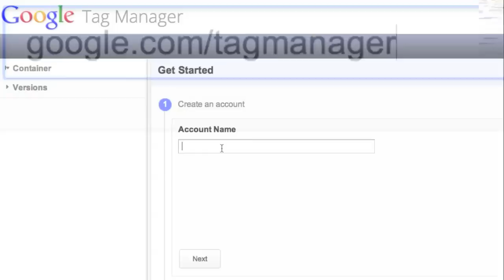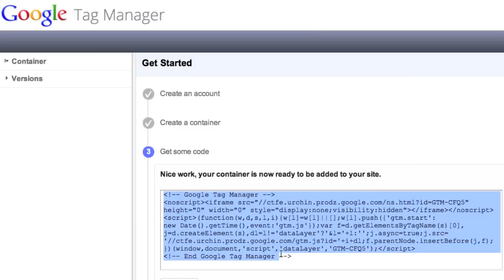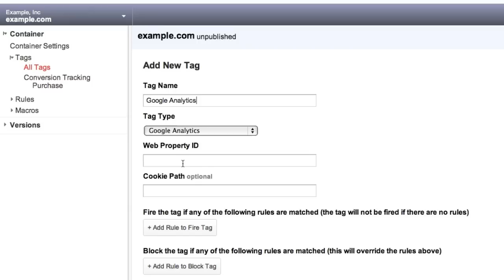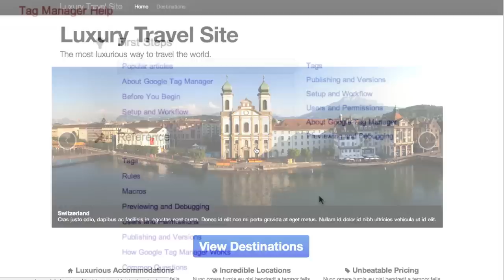Introduction to Google Tag Manager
Google Tag Manager is a free tool that makes it easy for marketers to add and update website tags -- including conversion tracking, site analytics, remarketing, and more—with just a few clicks, and without needing to edit your website code. Take a quick look at how easy it is to set up an account and manage your tags.